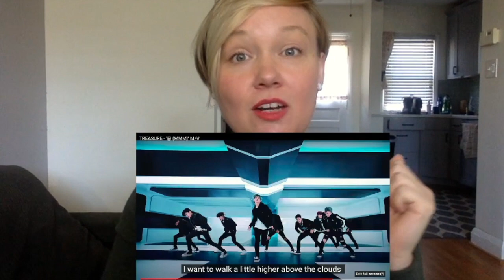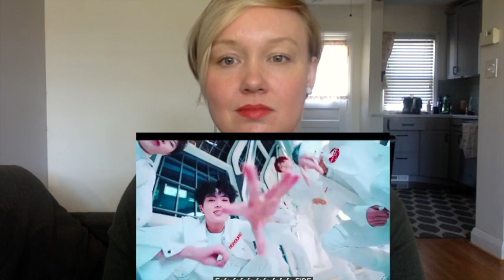Curious Reaction| TREASURE - ‘음 (MMM)’ DANCE PERFORMANCE VIDEO (SPACE SET ver.)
Saw so many comments about this one so decided to check it out.